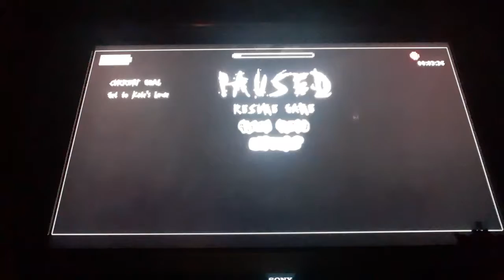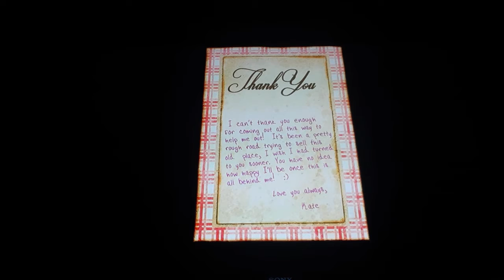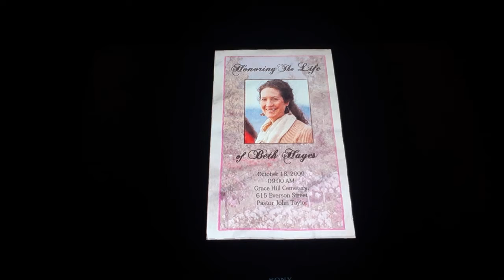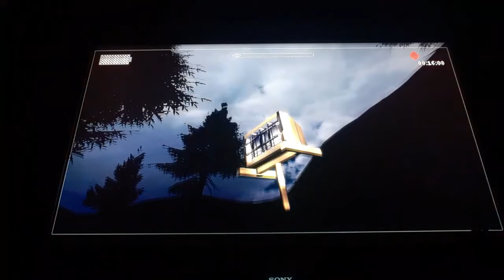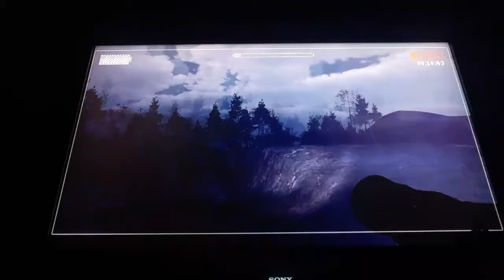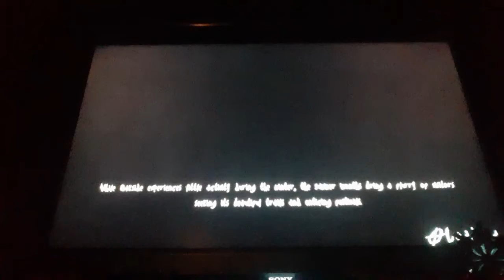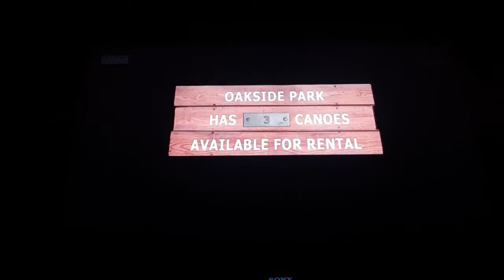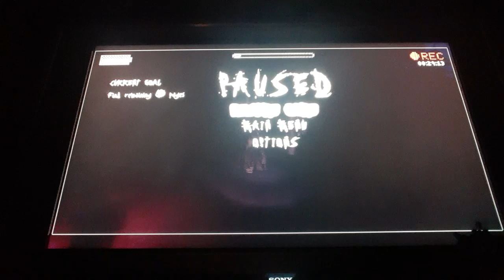Look its slendy pant | slender the arrival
Omg my first horror game on the channel, and during this pandemic might be a while if u guys think about it, but this video was made possible bc of a friend of mine and i will see u in the next video